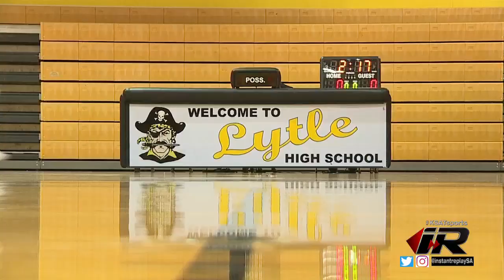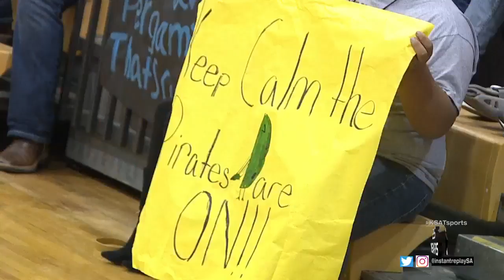Lytle Pirates chase history with record-setting season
Two years removed from a 2-27 campaign, the Lytle Pirates have become one of the state's best turnaround stories. Jake Kobersky has more on the Pirates' historic season.